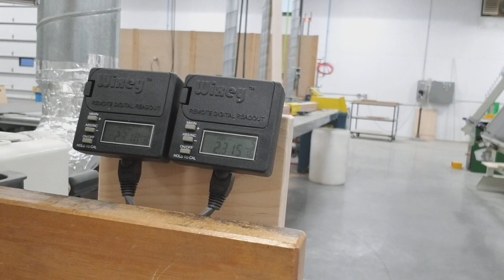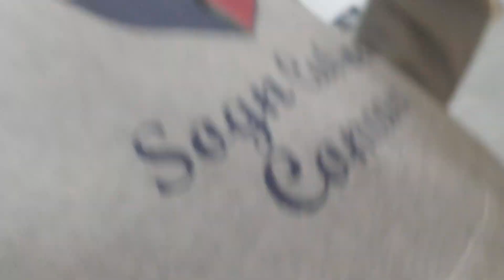How I make: Five piece cabinet door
Building a shaker style door with our current setup.  02.09.18

I really hate that thumbnail. I look like a dope in all the choices I was given. (More like a dope. )